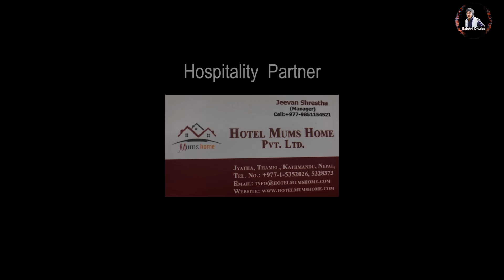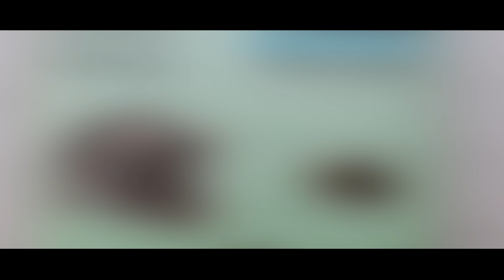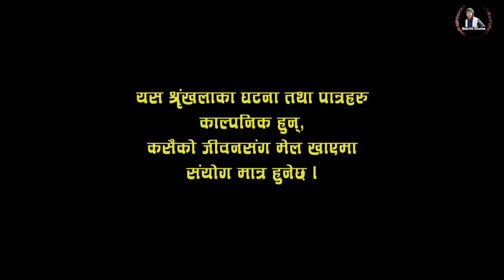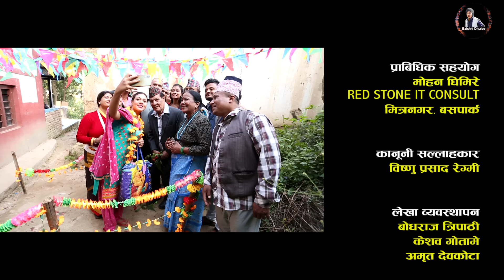Halka Ramailo | Episode 49 | 18 October 2020 | Balchhi Dhrube, Raju Master | Nepali Comedy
Production: Media Hub Pvt. Ltd.
Production Advisor: Som Dhital
Direction : Raju, Balchhi / Marichaman Shrestha
Editor : Rabin Bhatta,
Sub-Editor: Ashok Chaudhary
Graphics : Suvash Pokharel
Script Writer : Marichman Shrestha, Raju Poudel
Camera : Sagar Khadka
Production Management : Raju Karki
Makeup : Nirmala Acharya
Vocal  : Rajesh Payal Rai

Actors :Artists: Raju Poudel, Marichaman Shrestha, Sarada Giri, Anita Basnet, Krishana Shiwakoti, Shambhu Thapa, Kamala Regmi, Istu Karki,  ,Binod Subedi Khatri(Tate Mit) , Raju Karki , Pushkar Dhungel,  Ujwol Khadka , Kumar Gajurel,  Sabina Giri , Sabina Achrya and many more.